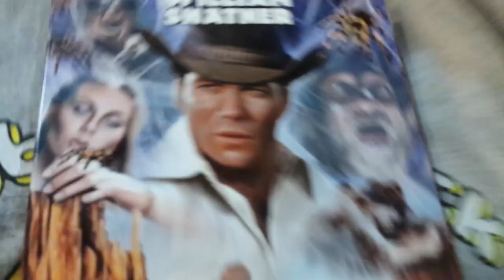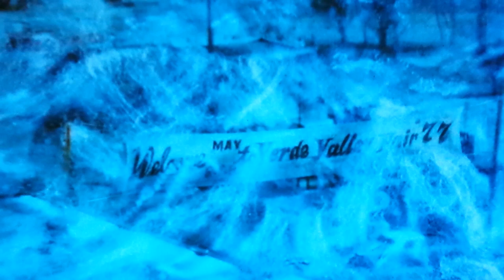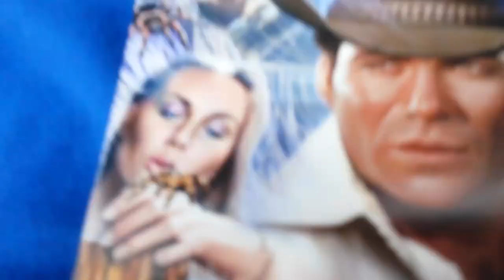KINGDOM OF THE SPIDERS Movie Review (1977) Schlockmeisters #151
KINGDOM OF THE SPIDERS Movie Review - A living, crawling hell on Earth!